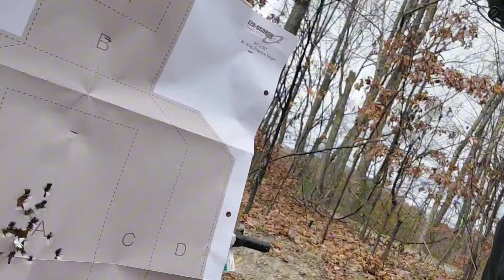Edc 19x overview and cold start November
Just a quick cold start video with my edc 19x